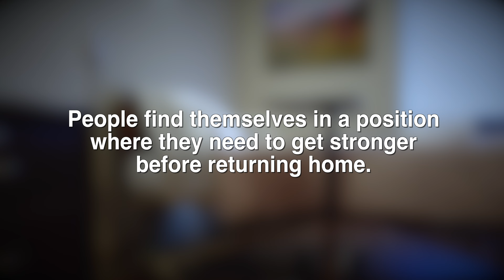Woodbury Senior Living Transitional Care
Transitional care can bridge the gap between the hospital and home as you regain strength and independence.  We have care options for everyone, from Skilled Nursing and Transitional Care to Senior Living with Services, Assisted Living and Memory Care, we find the balance between support and independence. Whatever your lifestyle, our apartments are secure and safe while still feeling like home.